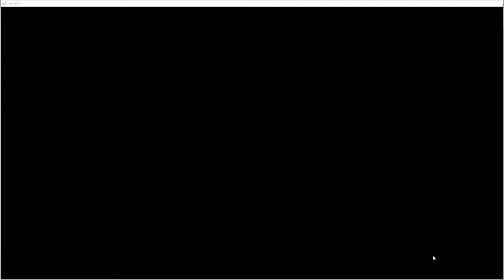SCDA Online Unranked Match #117 Boss House 2v2 Merc